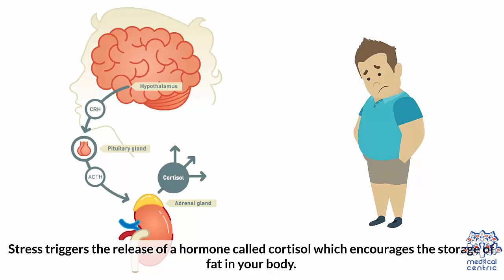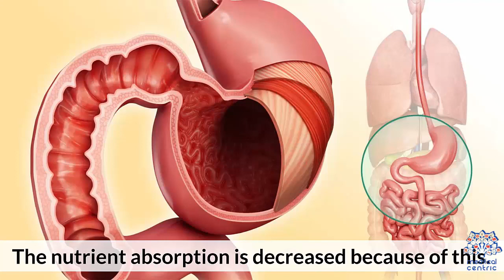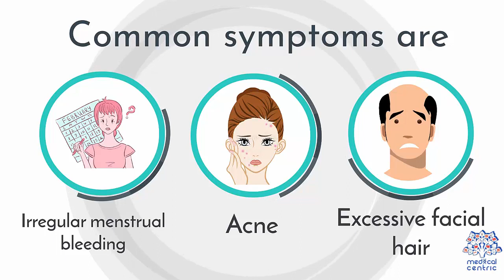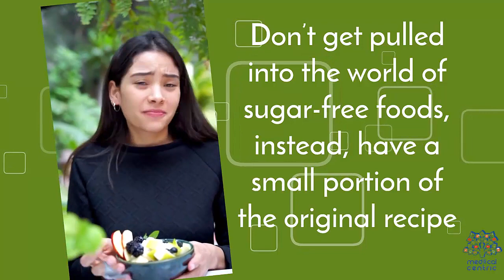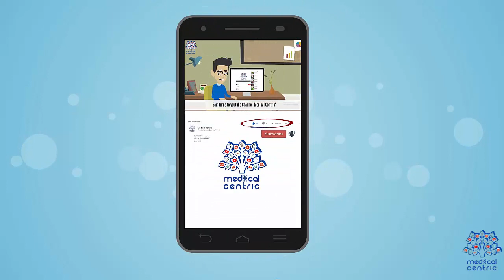8 Reasons Why You Are Not Losing Weight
Chapters

0:00 Introduction
0:21 stress
0:54 poor digestive system
1:25 certain medications
1:59 Polycystic ovary syndrome
2:26 unlimited calory intake
 2:48 You dont lift weights
3:06 Too much diet food in your diet
3:41 You are ignoring your cardio

Weight loss, in the context of medicine, health, or physical fitness, refers to a reduction of the total body mass, by a mean loss of fluid, body fat (adipose tissue), or lean mass (namely bone mineral deposits, muscle, tendon, and other connective tissue). Weight loss can either occur unintentionally because of malnourishment or an underlying disease, or from a conscious effort to improve an actual or perceived overweight or obese state. "Unexplained" weight loss that is not caused by reduction in calorific intake or exercise is called cachexia and may be a symptom of a serious medical condition. Intentional weight loss is commonly referred to as slimming.
Intentional weight loss is the loss of total body mass as a result of efforts to improve fitness and health, or to change appearance through slimming. Weight loss is the main treatment for obesity,[1][2][3] and there is substantial evidence this can prevent progression from prediabetes to type 2 diabetes with a 7-10% weight loss and manage cardiometabolic health for diabetic people with a 5-15% weight loss.[4]

Weight loss in individuals who are overweight or obese can reduce health risks,[5] increase fitness,[6] and may delay the onset of diabetes.[5] It could reduce pain and increase movement in people with osteoarthritis of the knee.[6] Weight loss can lead to a reduction in hypertension (high blood pressure), however whether this reduces hypertension-related harm is unclear.[5][failed verification] Weight loss is achieved by adopting a lifestyle in which fewer calories are consumed than are expended.[7] Depression, stress or boredom may contribute to weight increase,[8] and in these cases, individuals are advised to seek medical help. A 2010 study found that dieters who got a full night's sleep lost more than twice as much fat as sleep-deprived dieters.[9][10] Though hypothesized that supplementation of vitamin D may help, studies do not support this.[11] The majority of dieters regain weight over the long term.[12] According to the UK National Health Service and the Dietary Guidelines for Americans, those who achieve and manage a healthy weight do so most successfully by being careful to consume just enough calories to meet their needs, and being physically active.[13][7]

For weight loss to be permanent, changes in diet and lifestyle must be permanent as well.[14][15][16] There is evidence that counseling or exercise alone do not result in weight loss, whereas dieting alone results in meaningful long-term weight loss, and a combination of dieting and exercise provides the best results.[17] Meal replacements, orlistat and very-low-calorie diet interventions also produce meaningful weight loss.[18]